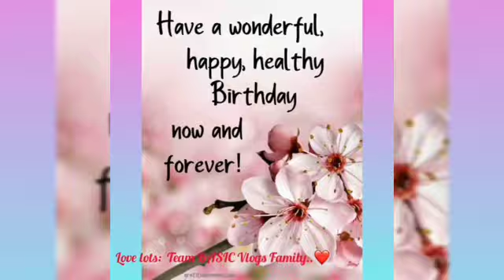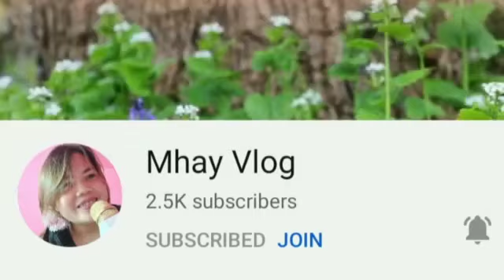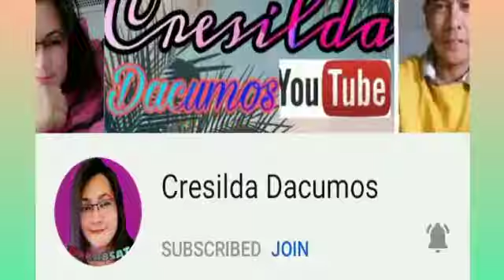ANNE'S BIRTHDAY CELEBRATION | Team BASIC Vlogs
Enjoy watching guys! Team BASIC Vlogs